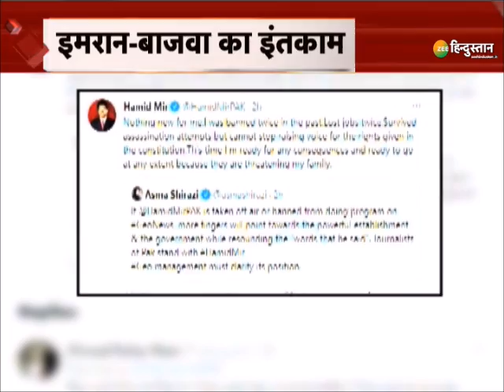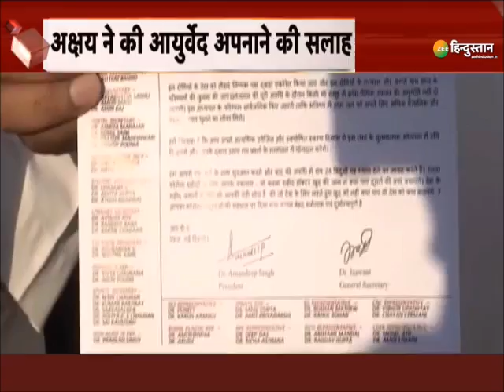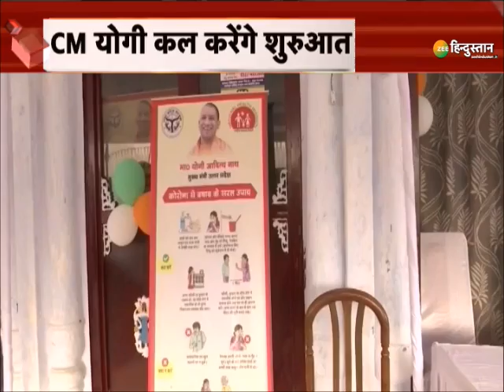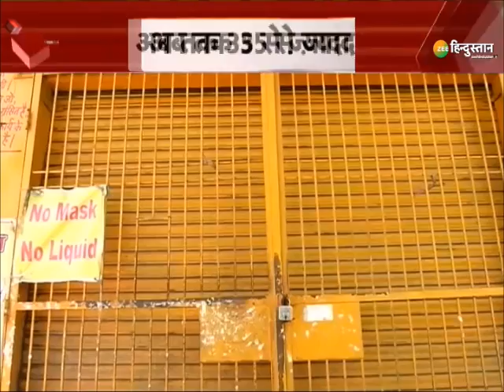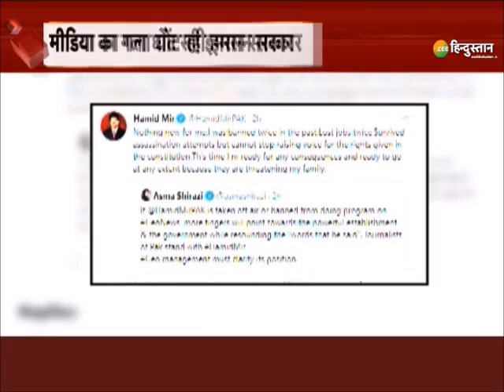Akshay Kumar ने की Ayurveda की तरफदारी, तो Baba Ramdev ने Share किया Actor का Video ! | Coronavirus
बाबा रामदेव (Baba Ramdev) ने अक्षय कुमार (Akshay Kumar) का वह वीडियो शेयर किया है, जिसमें वे केमिकल इंजेक्शन के इस्तेमाल से कहीं बेहतर आयुर्वेद (Ayurveda) को बताते नजर आ रहे हैं और पारंपरिक चिकित्सा पद्धति के फायदे गिना रहे हैं.

About Channel